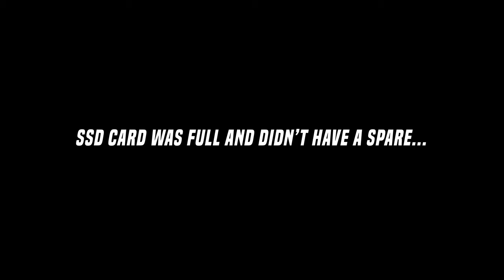Gym Vlog || Working The TIDDIES || Blake Clunes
Yes, we're finally following the new trend Sam Sulek has created through his gym vlogs.

Obviousdly everyone has been trying to copy this format and try reach the same success he did. However I want to try this same format with my own personal touches to it.

As videos go on, these small touches will become more apparent.

Support would be most appreciated :)

Teen Bodybuilder
Bodybuilder
Squat
Gym
Gymshark
Gymroos
Vlog
Diet
Cutting
CBUM
BodyBuilding
Chris Bumstead
Leg Workout
Full day of eating
Gymroos
Leg Workout
Greg Doucette
HTLT
Sam Sulek
Gym Vlog
Vlog
Chest